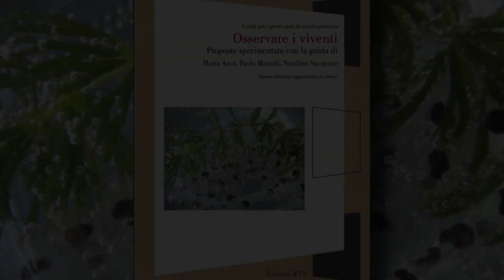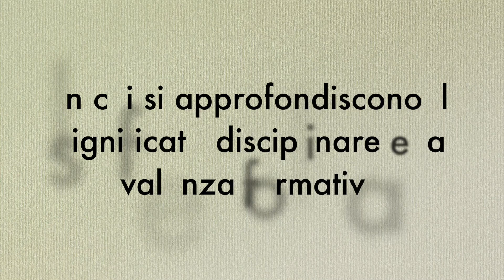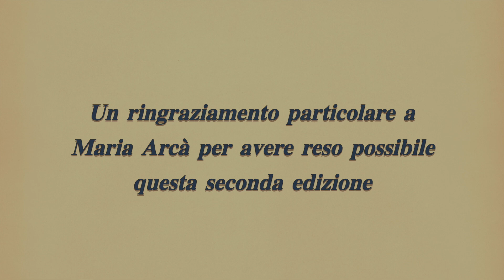BIOLOGIA: Osservare i viventi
Le Scienze per i primi anni di scuola primaria Proposte sperimentate con la guida di Maria Arcà, Paolo Mazzoli, Nicoletta Sucapane, nuova edizione aggiornata ed estesa edizioni 2022 ETS-Pisa